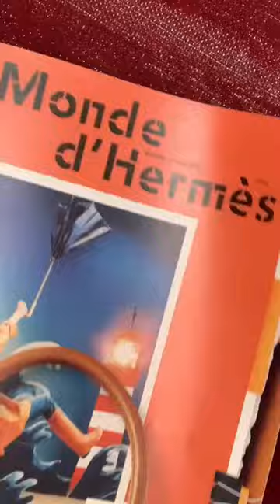Luxmas Day 12 - Hermes unboxing | Buddy charm | book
Luxmas Day 12 - Grinchy was so excited for this unboxing. I have a new Hermes charm in the ultimate color I wanted, plus a limited book my SA offered me.